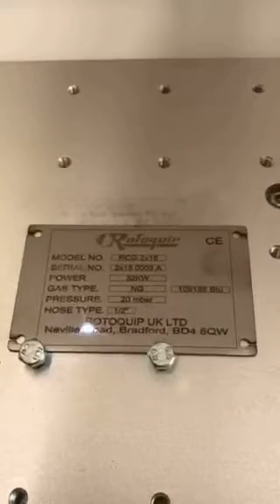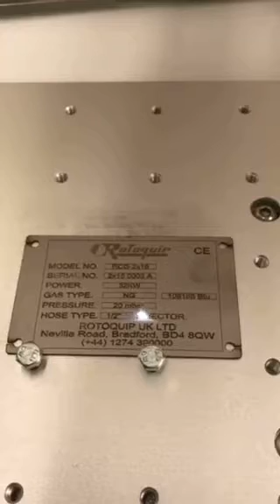Laser Technique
Description